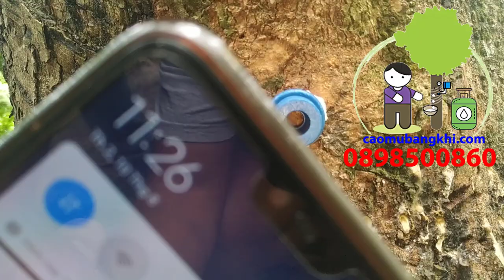Áp khí khoan lấy mủ cực kỳ đơn giản và hiệu quả với bộ áp khí tối ưu 2020 Vườn Xanh Tốt